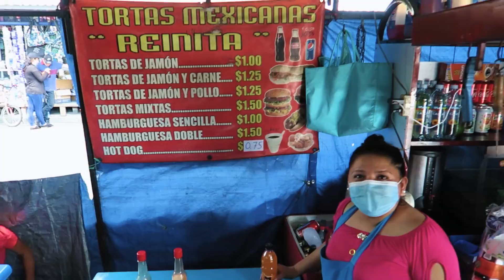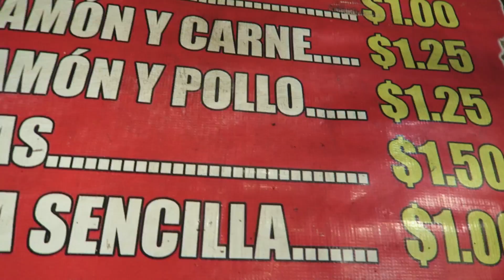COMIDA CALLEJERA en SOYAPANGO *Tortas Mexicanas* 🤤